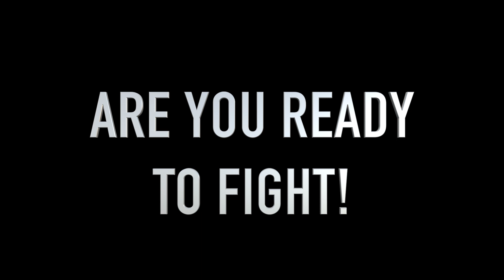Aron & Rendy Anderson